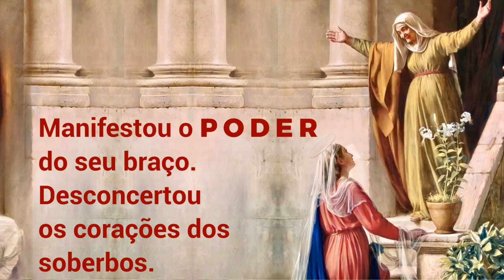04/09/2022 Oração MAGNIFICAT todas as gerações me proclamarão bem-aventurada (Lucas 1,46-55)